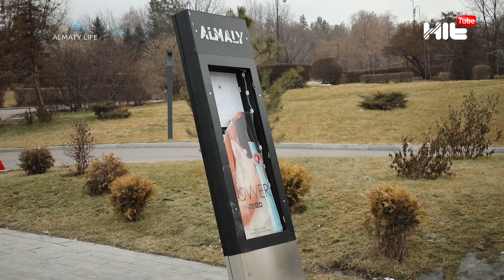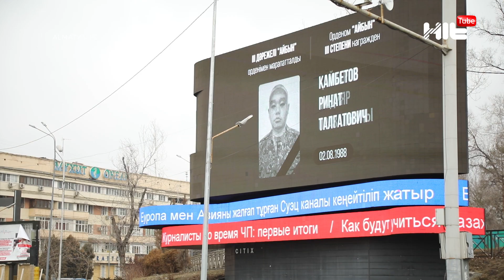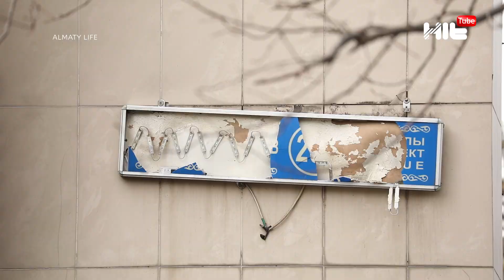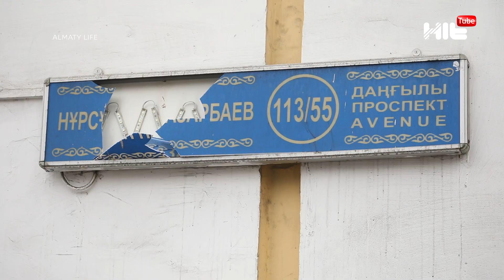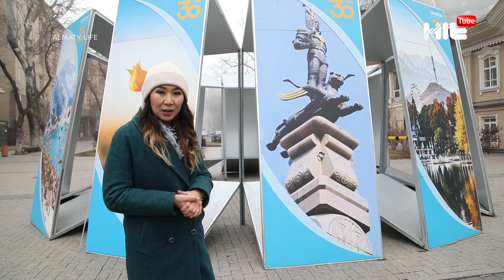Бүгінгі Алматының ажары қандай? Almaty Life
Биылғы  "Қаңтар оқиғасы" Алматы шаһарына оңай соққан жоқ. Қаншама ғажап ғимараттар зардап шекті. Жалпы, қазіргі қала қандай? Hit tv арнасындағы AlmatyLife бағдарламасынан бірге көрейік.